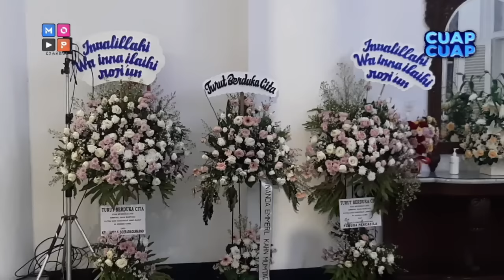DARI RUMAH DUKA, RIBUAN WARGA TURUT MELEPAS ERIL MENUJU TEMPAT PERISTIRAHATAN TERAKHIRNYA